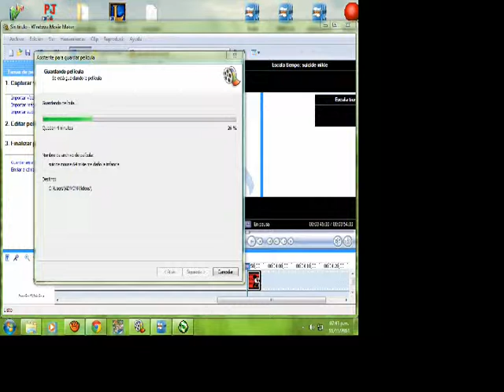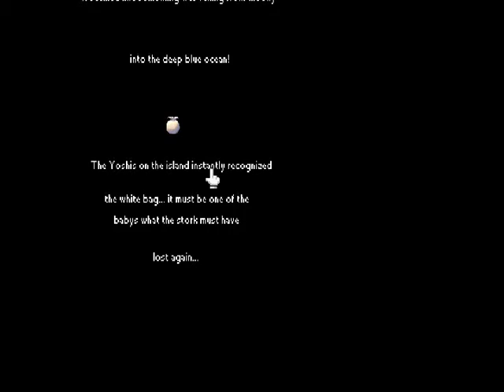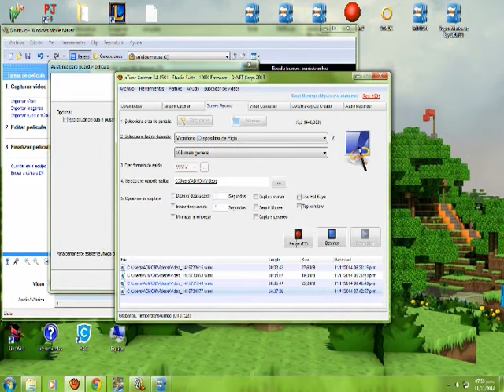yoshi.exe 64 nunca sangres yoshi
yoshi.exe increible juego exe